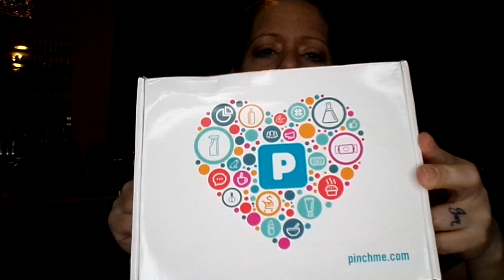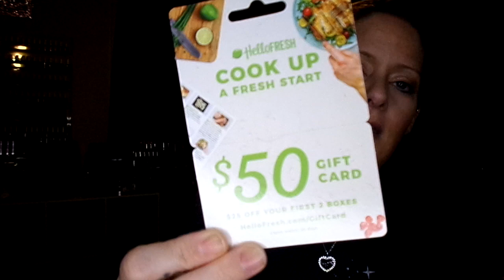PINCH ME: MAY 2019 | Angie's Life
HEY GUYS! THIS IS A VIDEO OF MY OWN PERSONAL REVIEW AND OPINION OF  A PRODUCT! I will never give a false review for ANY reason. You guys KNOW me and KNOW that I tell it like it is whether its good or bad. I’m just an honest person and this is just an honest review! Hugs from me to you!  XoXoXo

👗Poshmark: alehman357

💪🏼MyFitnessPal alehman357